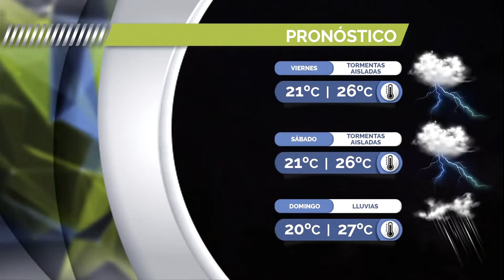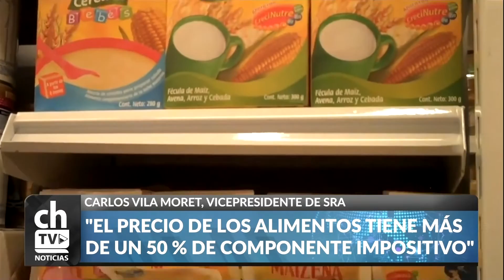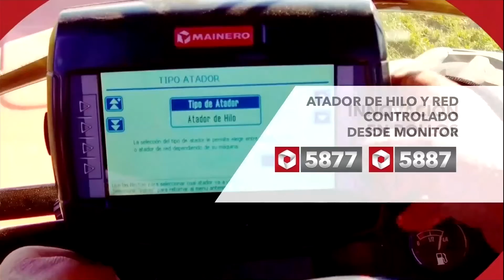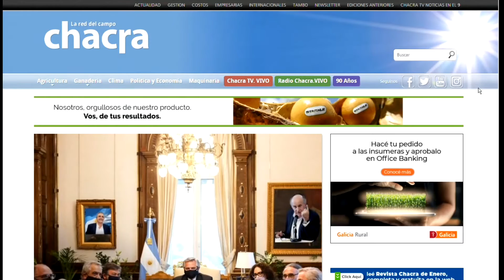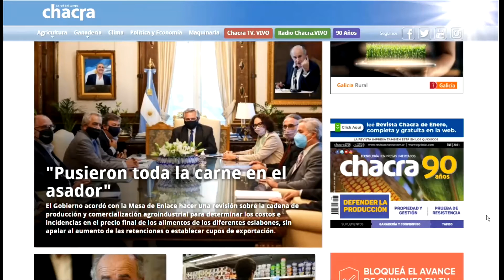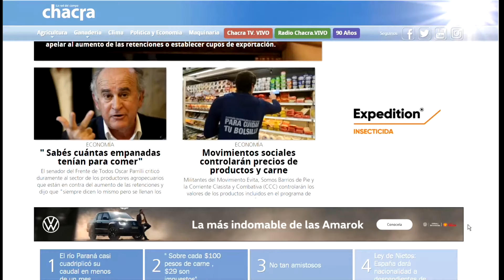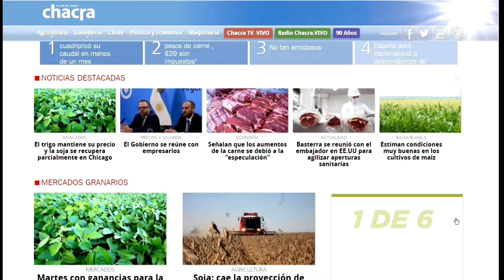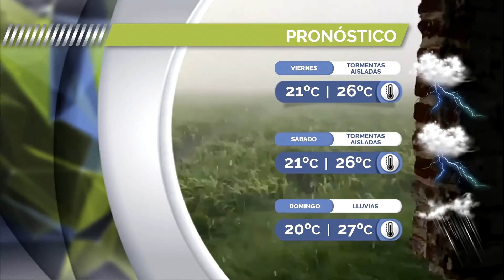CHACRA TV NOTICIAS AL MEDIODIA 11-02-21